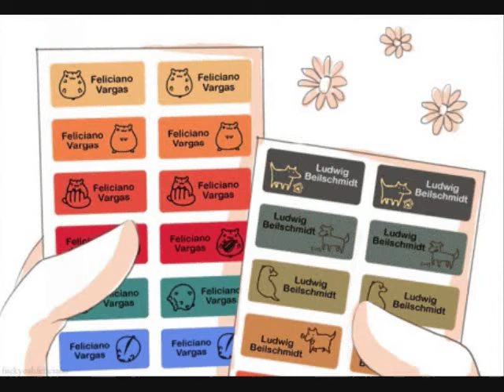Give one nigth italy please amv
germany x italy hetalia amv